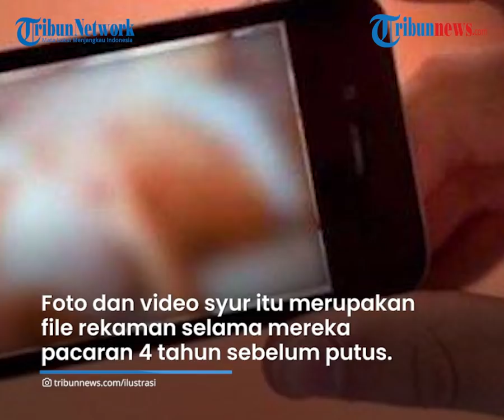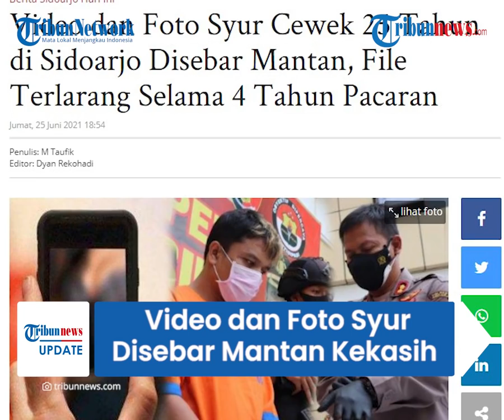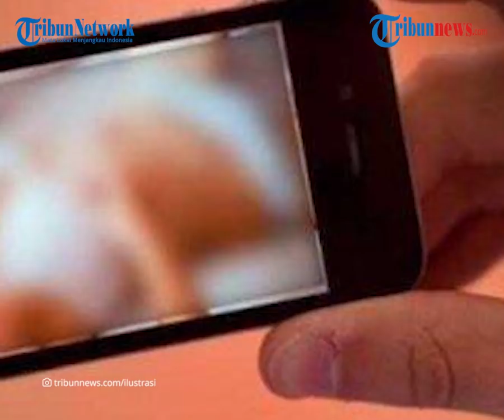4 Tahun Pacaran, Video dan Foto Syur Wanita 25 Tahun asal Sidoarjo Disebar Mantan Kekasih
TRIBUN-VIDEO.COM -  Seorang pria tega menyebarkan foto dan video syur mantan pacarnya di Sidoarjo, Jawa Timur.

Pelaku yang diketahui bernama Boy (29) asal Driyorejo, Gresik, Jawa Timur tersebut mengaku sakit hati diputus pacarnya.

Tiba-tiba sang mantan kekasih memutus hubungan percintaanya secara sepihak yang sudah dijalani sejak 4 Mei 2017.

Foto dan video syur itu ternyata disebar oleh mantan pacarnya.

Dikutip dari SuryaMalang.com, foto-foto dan video syur itu merupakan file rekaman selama mereka pacaran 4 tahun sebelum akhirnya putus.

Pelaku diketahui ingin kembali merajut kisah asamaranya dengan korban.

Namun, sang pacar menolak keinginan pelaku untuk balikan.

Tidak terima, pelaku lantas menyebarkan foto dan video syur mantan pacarnya.

“Motifnya sakit hati. Tersangka tidak terima diputus oleh mantan pacarnya. Sehingga dia melakukan itu untuk melampiaskan kemarahannya kepada sang pacar,” ungkap Kusumo.

Mengetahui perbuatan sang mantan, korban kemudian melaporkannya ke Polresta Sidoarjo.

Dalam penangkapan, ada barang bukti yang berhasil disita dari pelaku yaitu 2 unit Handphone dan 2 buah simcard.

Akibat perbuatannya, pelaku disangkakan Pasal 27 ayat (1), juncto pasal 46 UU ITE dengan ancaman hukuman penjara paling lama 6 Tahun. (Tribun-video.com/ SuryaMalang)

Artikel ini telah tayang di SuryaMalang.com dengan judul Video dan Foto Syur Cewek 25 Tahun di Sidoarjo Disebar Mantan, File Terlarang Selama 4 Tahun Pacaran,